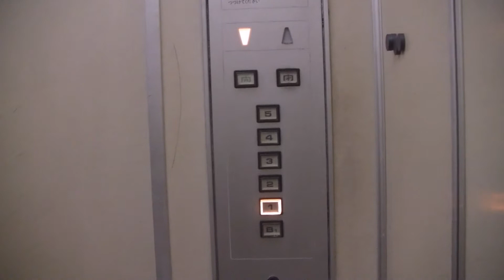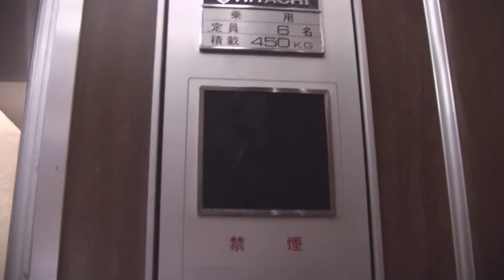埼玉県内某ビルのエレベーター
日立製

0:00 1号機
9名600kgで、5階にも行けます。
1:01 3号機
6名450kgで、5階には行けません。

なお、2号機は見つかりませんでした。